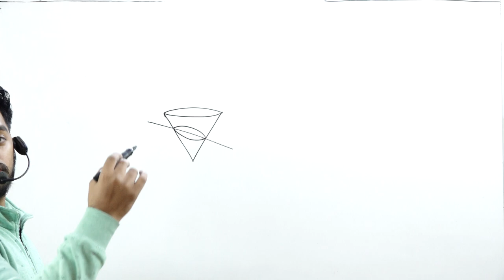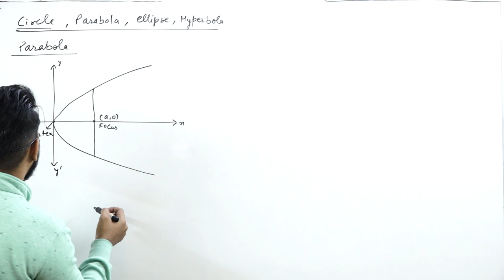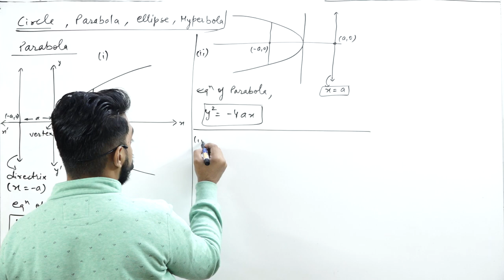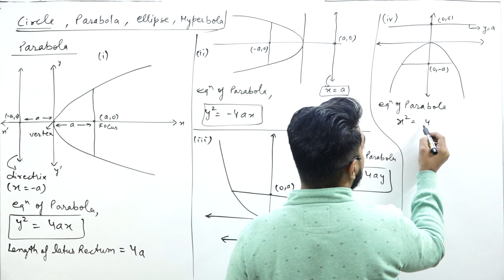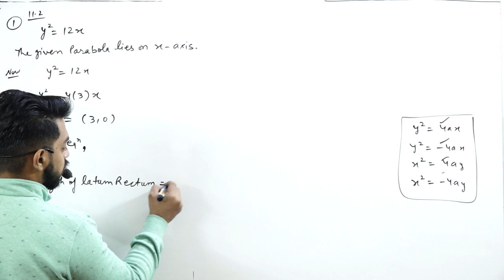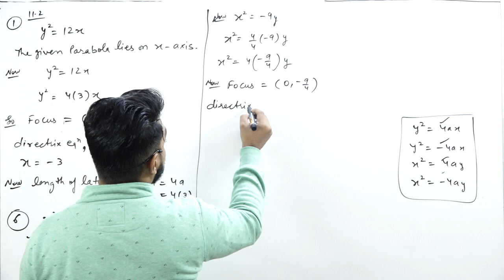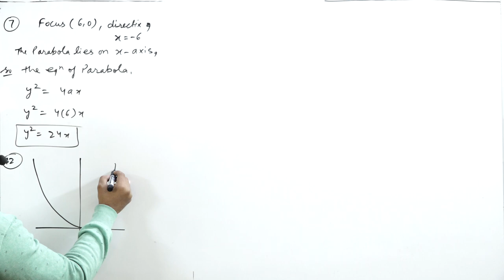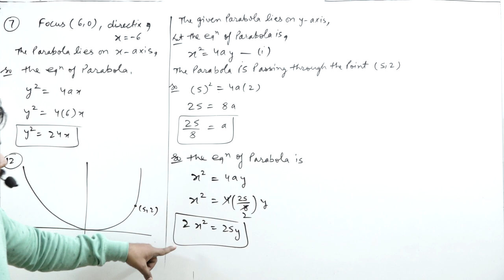Conic Section || Part 1 || Cass 11th